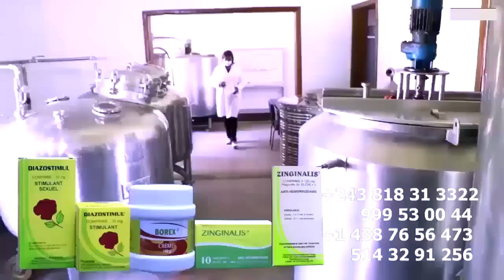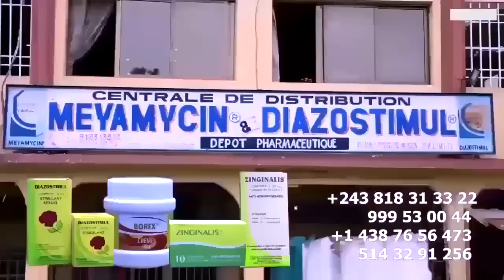Osimbi FERRE Osimbi LITEYA KANDA Niveau Abomi CHARLY PRINCE Atuti Ba Bordure Affaire Ba GOLOIS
Osimbi FERRE Osimbi LITEYA KANDA Niveau Abomi CHARLY PRINCE Atuti Ba Bordure Affaire Ba GOLOIS @ferregolatvofficiel6883